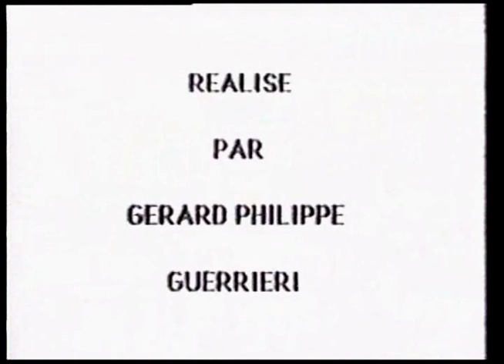Made-in - L'emmerdeuse (1987 music video)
Corsican Rock band from the 80's singing in French.
Vocal: Gilles Bastid
Guitar: Louis Baldini
Saxophone:Laurent Poulard
Drums: Olivier Santoni-Costantini

Lyrics and music: Louis Baldini.
Keyboard and bass programming: Maurice Bastid.
Music video produced and directed by Gerard Philippe Guerrieri.